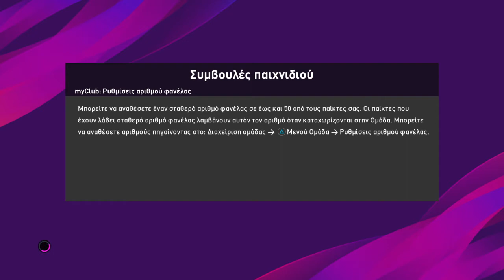PES 2020 myClub # 14 | 22.02.2020 | Greek Gameplay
hosh36 vs antchav21.